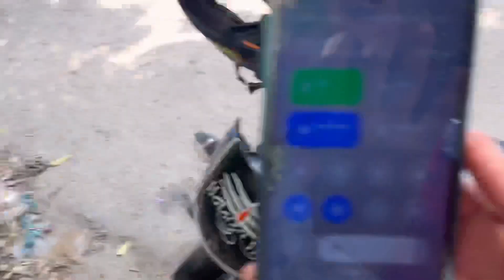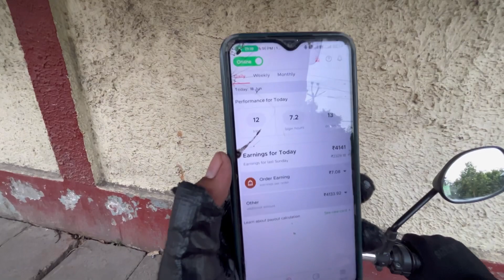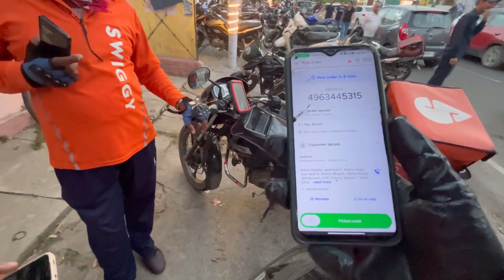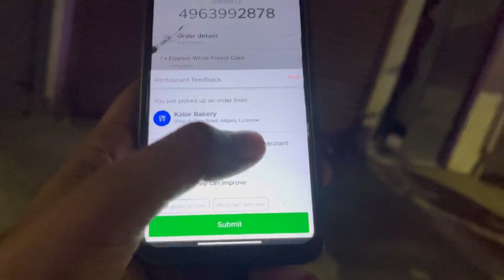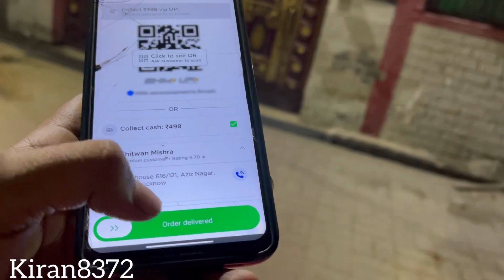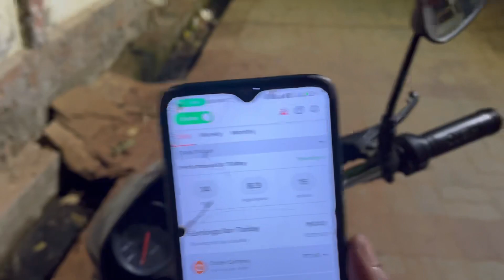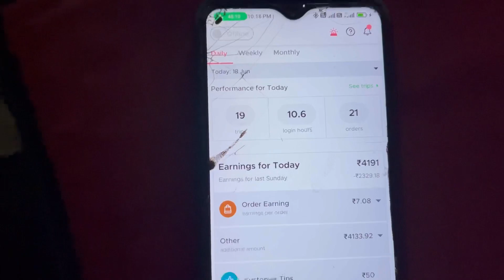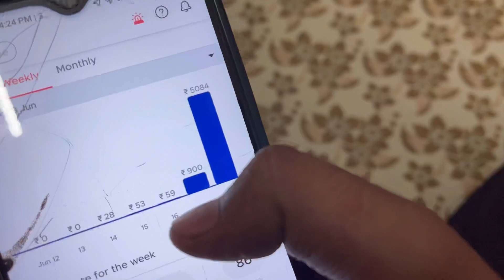एक दिन की कमाई 5084 Zomato में | VLOG 98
zomato
zomato delivery boy job apply online
zomato earning
zomato delivery earning
zomato gigs
zomato delivery
zomato rate card
zomato earnings
zomato delivery boy job
earning zomato
zomato new rate card
zomato boy earning
zomato salary
zomato boy
zomato part time
zomato salary perday
earning
zomato earning perday
zomato new update
how to join zomato
zomato weekend earning
zomato gigs offer
viral shorts
swiggy
swiggy delivery boy earning
zomato live earning 2022
zomato gigs rate card
zomato delivery boy full day earning
zomato food delivery
zomato delivery boy part time
zomato earning per day part time